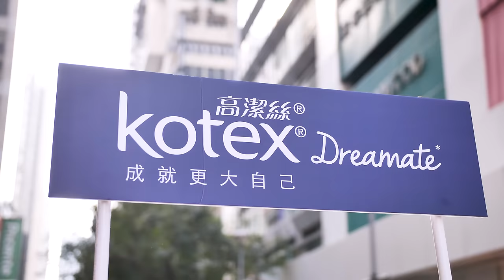[MiHK]【突發】Cotton同Gordon初嘗M痛💉痛到跪係地下？- 忍痛大挑戰 💣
男仔M痛會有咩反應！？

平時成日聽到女仔講M到有幾辛苦同尷尬，Cotton同Gordon今次決定親身上場，係公眾場合忍住經痛進行街訪！
忍唔住到痛就要大庭廣眾SELL M巾！
想知究竟過程係點？快啲去片啦！
如果大家有咩挑戰想我地去試下，歡迎留言！
依家購買Kotex Dreamate輸入以下網址可享有 $5 coupon
MiHK @Mihk.madeinhk
Cotton @Cotton_ckc
Gordon@Gordonlau_
MiHK | Made in Hong Kong 最新動態